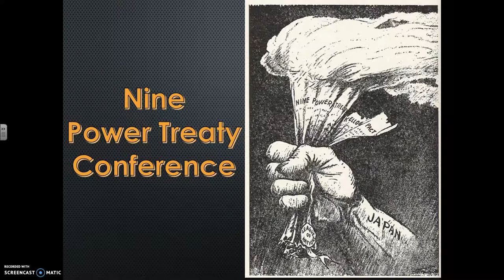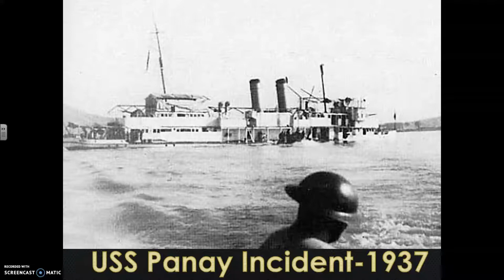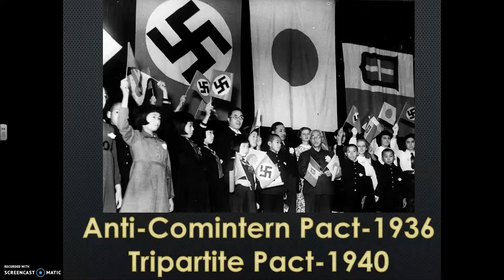Events of Japanese Expansion Part 3